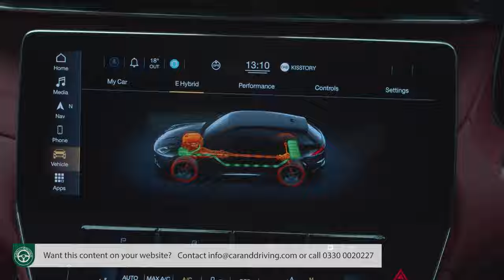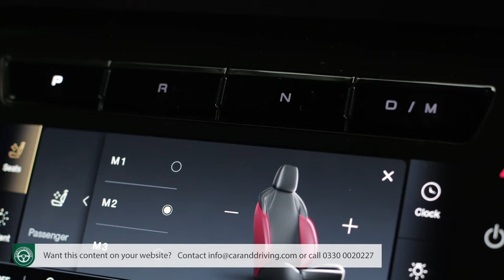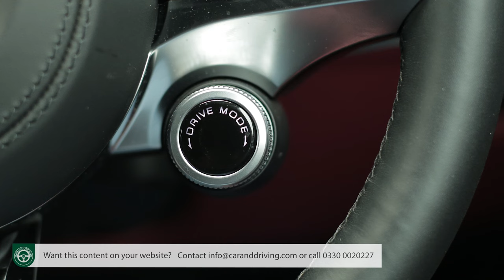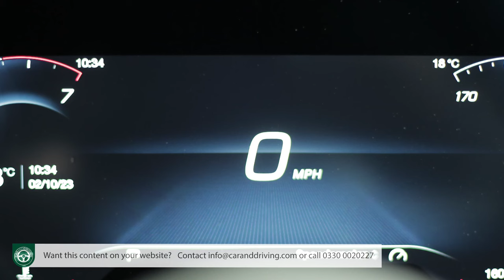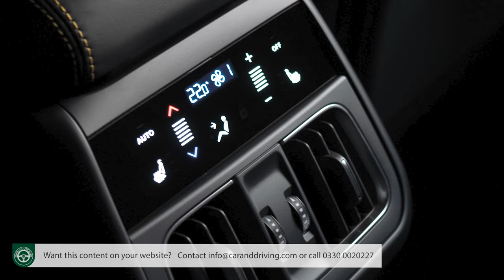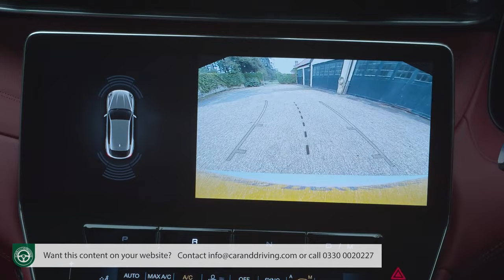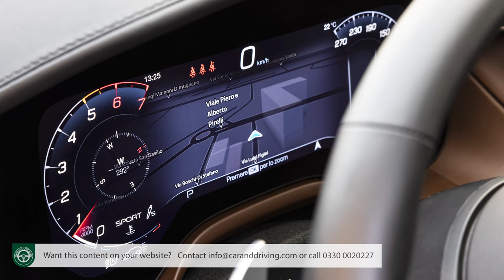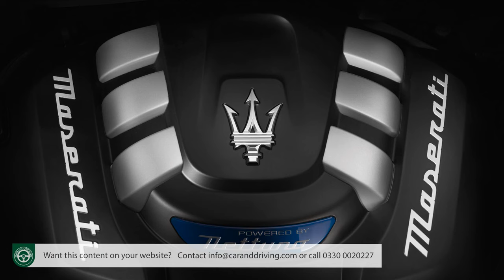*NEW Inside the All-New Maserati Grecale 2023: WORTH the wait...?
Lease A Car With LeaseLoco *NEW Inside the All-New Maserati Grecale 2023: WORTH the wait...?

overview 00:00
background 00:36
driving experience 02:53
design and build 12:18
market and model range 23:45
cost of ownership 32:46
summary 38:08

Jonathan Crouch writes an in-depth Maserati Grecale 2023 review.

 With the Grecale, Maserati brings us its first smaller SUV. Jonathan Crouch drives it.

Ten Second Review
The Grecale may not look quite like the Maserati you always promised yourself, but this mid-size performance SUV is the most accessible model yet from this classic Italian brand. There are four cylinder and pure electric options, as well as a classic roaring V6. And enough overtaking presence to scare dawdling Porsche Macans.

Background
Maserati has taken its time in re-inventing its product range but things are at last beginning to take shape. We've had Hybrid engines, the gorgeous MC20 supercar and now, most significantly of all, this, the Grecale. It's named after a Mediterranean wind and it's the company's long-awaited mid-sized Porsche Macan-baiting SUV.

Yes, launched at a time when Macan combustion model production is in its final couple of years, but never mind: better late than never. It'll certainly do more for Maserati's bottom line than the brand's larger Levante SUV, which isn't quite large enough to be large - or quite small enough to be small. Maserati purists will possibly be horrified to learn that this Grecale has been engineered for both four cylinder petrol and full-electric power; but mollified by the availability of a top Trofeo model with a throbbing Nettuno V6 borrowed from the MC20. It all sounds intriguing. Let's take a look.

Comment your opinions down below...